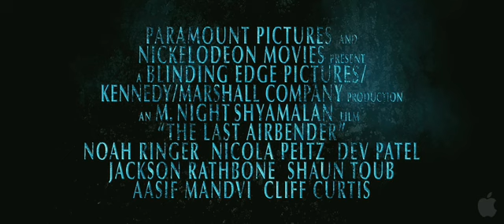Avatar the Last Airbender Movie Trailer HD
The story follows the adventures of Aang, a ten year old successor to a long line of Avatars, who must put his childhood ways aside and stop the Fire Nation from enslaving the Water, Earth and Air nations.